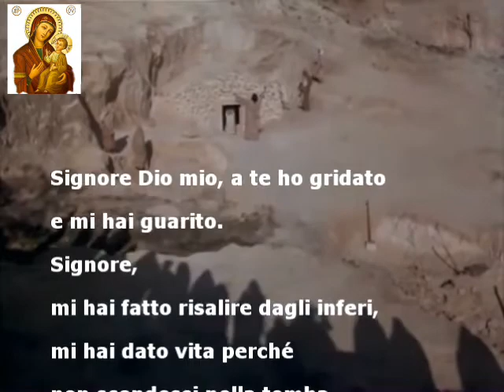3. Gesù resuscita Lazzaro